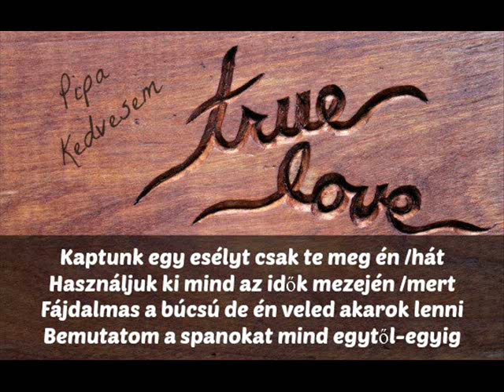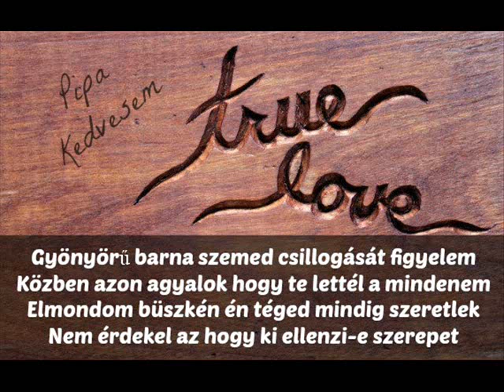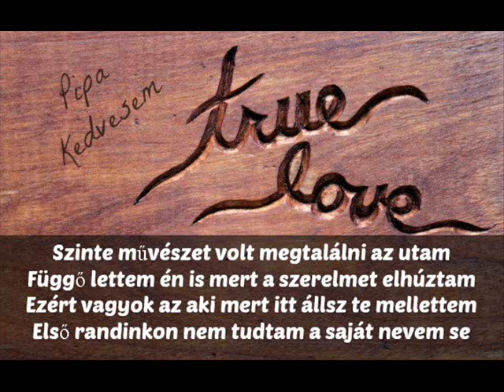Pipa - Kedvesem | 2013 | [ Official Music ]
szöveg:
A múltunk mostantól soha sem számít
Veled tervezek baba ezért nyitom a szám ki
Köszönöm neked hogy itt vagy te nekem
Nem vagyok tökély de te ki tartasz velem
Nem hittem volna hogy szerethetlek így
Nem tudtam azt hogy van ez az oldalam is /hé
Puszta létezésed is erőt add az életben
Sose hittem azt hogy ez most véletlen
Kaptunk egy esélyt csak te meg én /hát
Használjuk ki mind az idő mezején /mert
Fájdalmas a búcsú de én veled akarok lenni
Bemutatom a spanokat mind egytől-egyig
Gyönyörű barna szemed csillogását figyelem
Közben azon agyalok hogy te lettél a mindenem
Elmondom büszkén én téged mindig szeretlek
Nem érdekel az hogy ki ellenzi-e szerepet
Ne hallgassunk másra csak figyeljünk egymásra
Hadjuk itt a régit és szálljunk mint egy madárka
Kezemben tartalak nézlek minden éjjel
Sötét időkben te vagy az egyetlen fényjel
Aki miatt szebb a gondolat szebb a létezés
Ha nem is tart örökké de szép ez a szenvedély
Mikor veled vagyok teljesnek hiszem magamat
Mert tudom hogy te vagy a lelkemnek egy darabja

Veled érzem azt hogy szárnyalok az égbe fel
A szíved dobbanása visz a mindenségbe el
Gyönyörű szép szemed hajad és az arcod
Ha bántanak téged én kirántom a kardom
Szinte művészet volt megtalálni az utam
Függő lettem én is mert a szerelmet elhúztam
Ezért vagyok az aki mert itt állsz te mellettem
Első randinkon nem tudtam a saját nevem se
Itt egy vörös rózsa az örök szerelmem jelképe
Segítséget adsz hisz belelátsz mások lelkébe
Gyönyörtől szenvedve írtam eme sorokat
Hogy miért te kellesz nekem nem mondok én okokat
Nem vagyok ebbe jó sose tudnám elmondani
Azt hogy mit érzek irántad, ezt meg kell mutatni